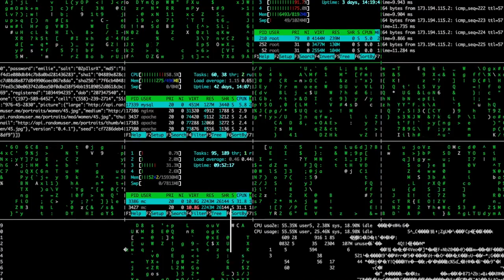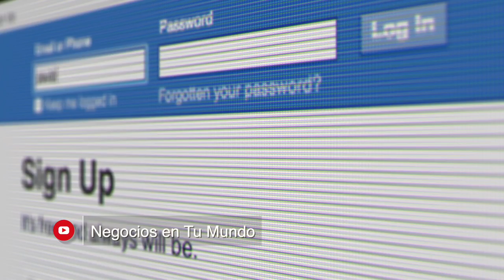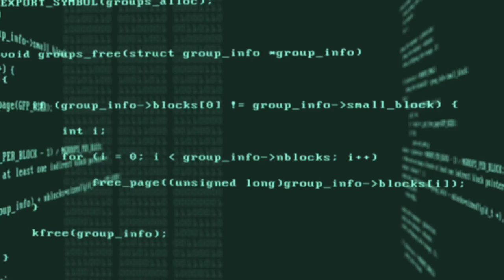5 recomendaciones para mejorar los esquemas de seguridad digital en las empresas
El equipo de Negocios en Tu Mundo Estuvimos en el BBVA Open Talks, una jornada de charlas, conversaciones y networking organizada por BBVA Open Innovation Colombia, donde se reunieron los actores más relevantes del mundo Fintech para debatir en torno a las tendencias, desafíos, oportunidades y herramientas de liderazgo para la transformación digital.

5 recomendaciones prácticas para mejorar los esquemas de seguridad digital en las empresas es lo que nos plantea Álvaro Arenas, Director del Área de Sistemas y Tecnologías de la Información del IE Business School – MADRID.

Negociosentm